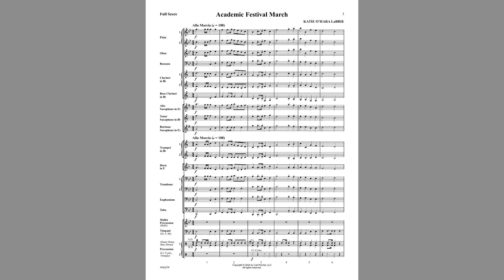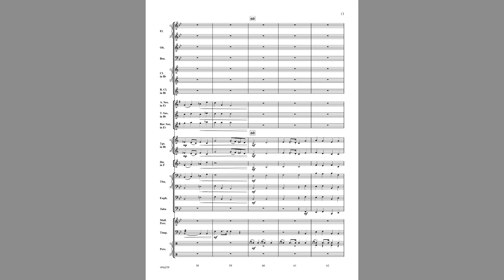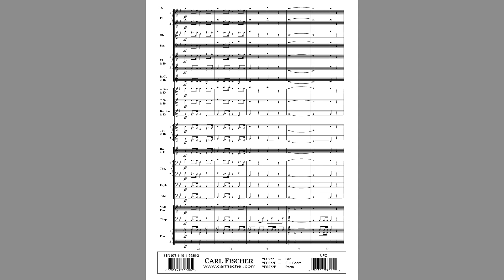Academic Festival March (YPS277) by Katie O'Hara LaBrie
Young Band
Grade 2.5

"Academic Festival March" features a range of textures, dynamics, and articulation while highlighting a stately dotted eighth note motive throughout. Strong homophonic presentations of the main theme are balanced with antiphonal play between the upper and lower voices. This courtly march provides students with ample learning opportunities and paths to success, making it the perfect "academic festival" or contest opener.